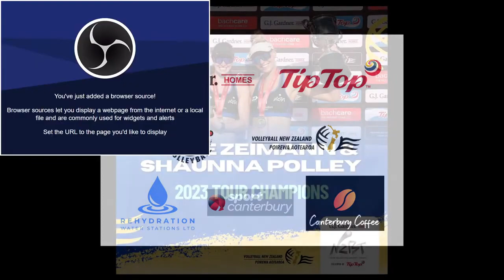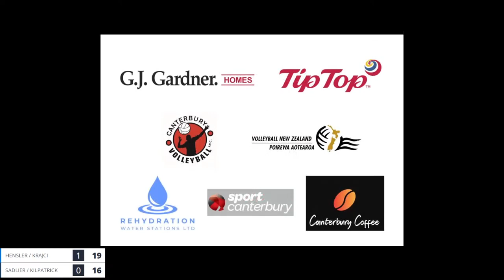Hensler / Krajci vs Sadlier / Kilpatrick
NZBT Christchurch 10 Feb 2024